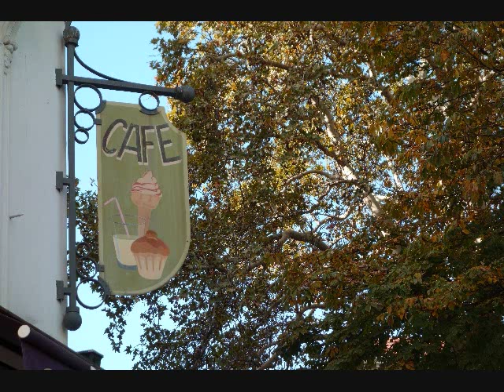恋の中（ピアノソロ中級）／新山詩織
編曲：高橋美夕己　月９ドラマ「ラヴソング」の挿入歌を、ピアノソロ中級にアレンジしました。楽譜はこちら→